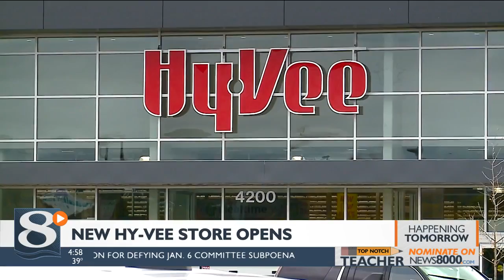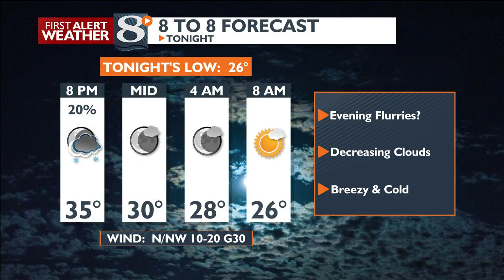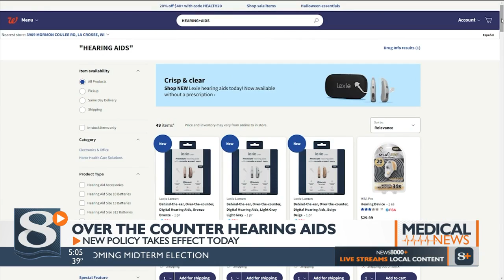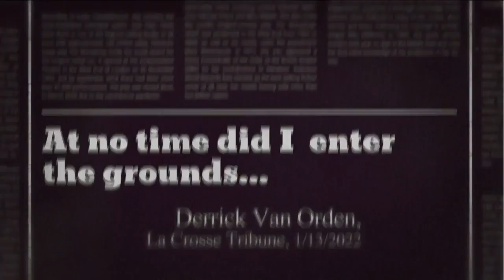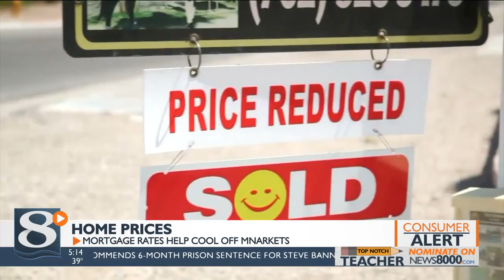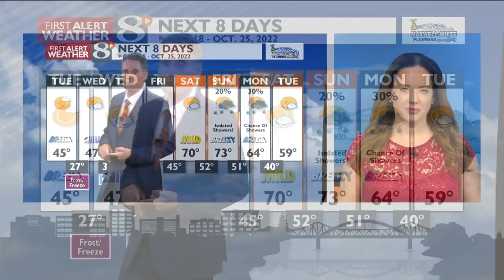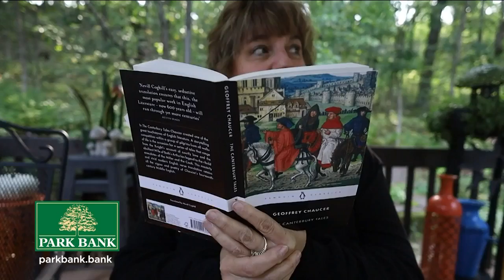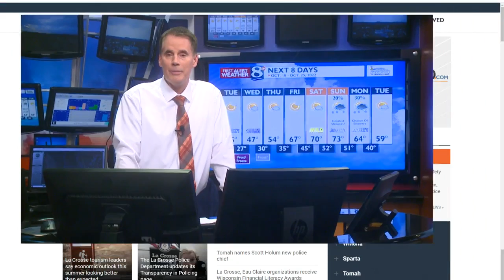News 8 Now at Five - 10/17/22